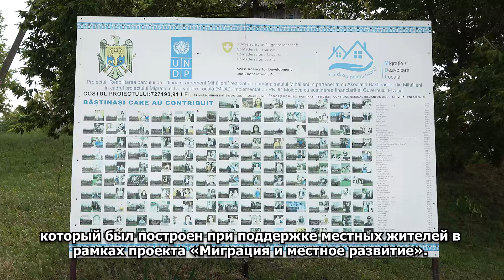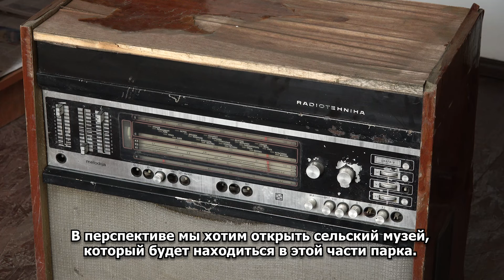🌿 Mihăileni. Descoperă frumusețea naturală a traseului turistic Stâncile Prutului! 🌿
Mihăileni. Baştina doinei şi a dorului.  Sat cu peisaje frumoase, miraculoase. Localitatea a fost menționată documentar în anul 1431, iar perla localității Biserica “Acoperămîntul Maicii Domnului” construită în formă de cruce, a fost proiectată în anul 1876 de guvernatorul-adjunct Piche și arhitectorul R. Savitchi. Aici au fost descoperite statuette ale zeiței Fertilității, și Feminității, fapt ce denotă perioada culturii Tripoliene – cultura arheologică din epoca neoliticului.
Vă provocăm să vă împărtășiți emoțiile și impresiile pe care le-ați trăit vizitând această locație și să distribuiți în comentarii fotografii de pe traseul Stâncile Prutului, utilizând hashtagul personalizat DescoperăStâncilePrutului .